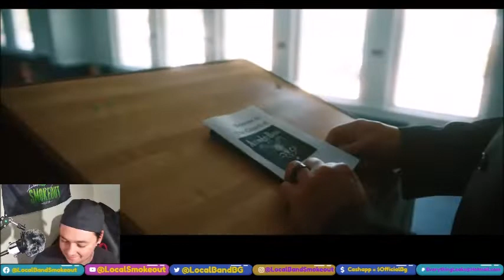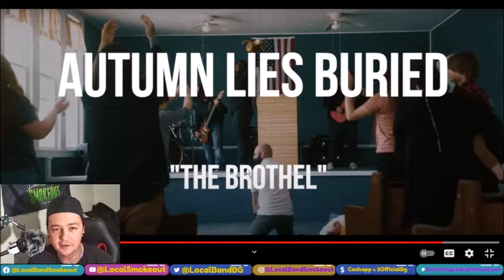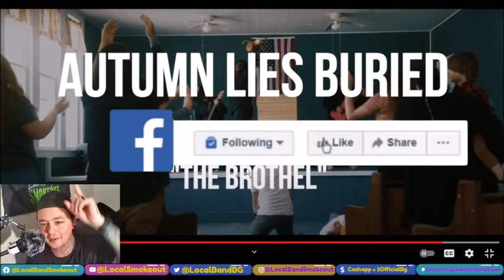Autumn Lies Buried - The Brothel - Local Band Smokeout Reaction